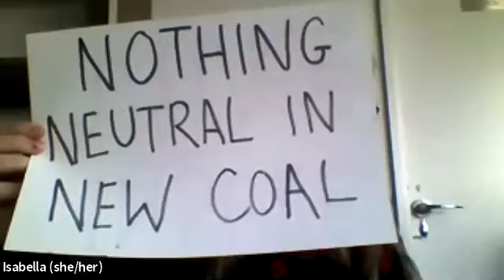StopAdani online rally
See this video on what Adani, and the campaign to stop it, is all about